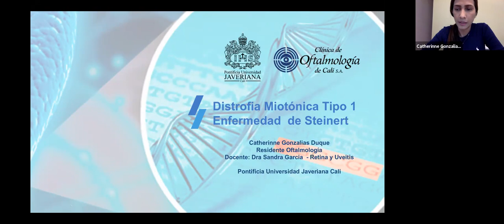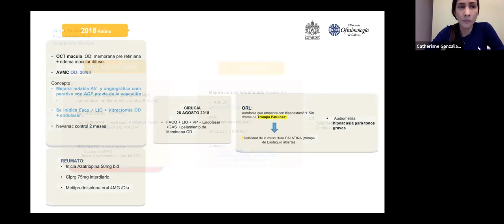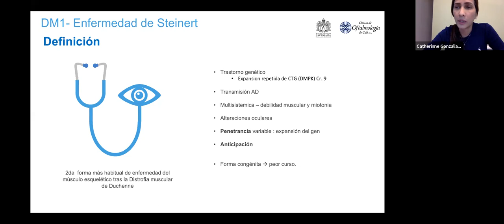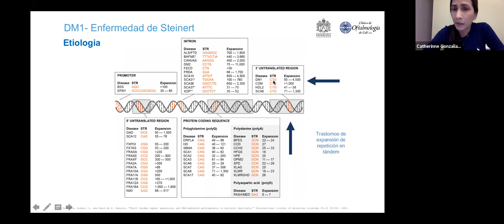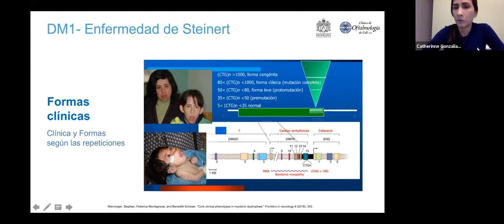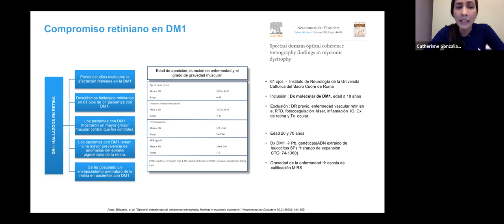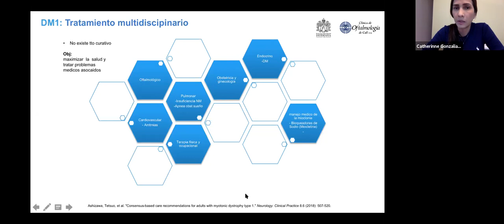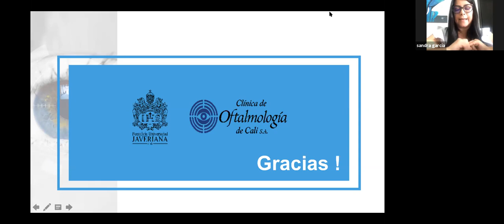Distrofia miotonica Tipo 1, Enfermedad de Steinert Dra. Catherine Gonzalias , Dra. Sandra Garcia